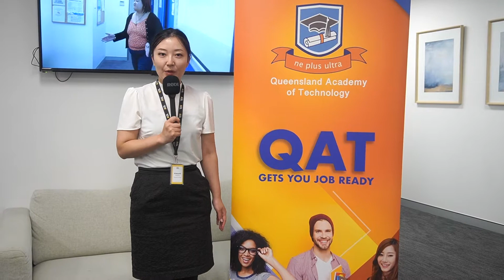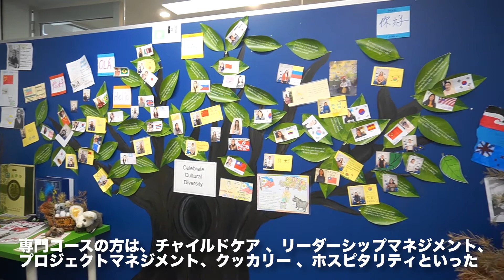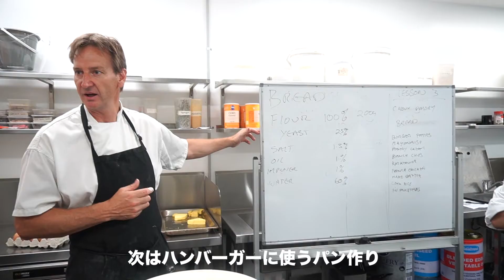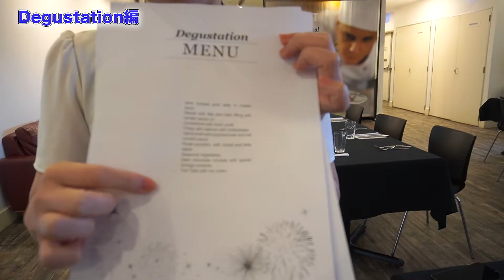クッカリーの授業に潜入！クラスの最終審査でコース料理までご馳走に！？【学生体験 | 調理師編】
オーストラリア、ブリスベンに位置するQAT(Queensland Academy of Technology)さんにお邪魔させていただきました！今回はクッカリー （調理師）コースに参加させていただきましたが、その他にもQATさんには様々なコースが準備されています。

オーストラリア留学についてのご質問・ご相談はこちらから！